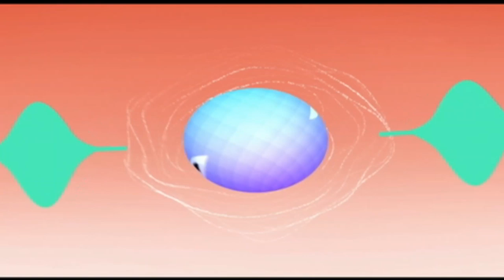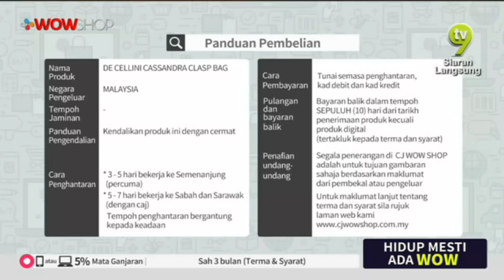DE CELLINI CASSANDRA CLASP BAG S3 / TV9 / P3970 / 19 JUNE 2019